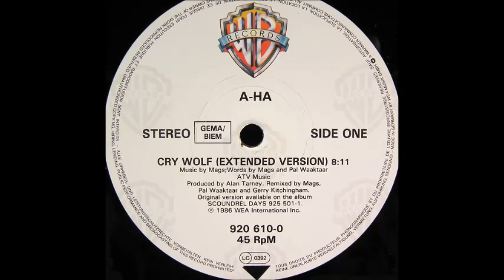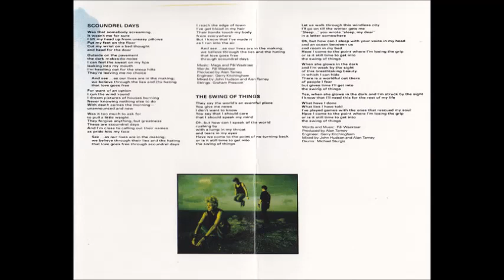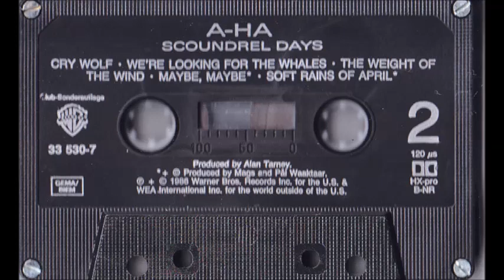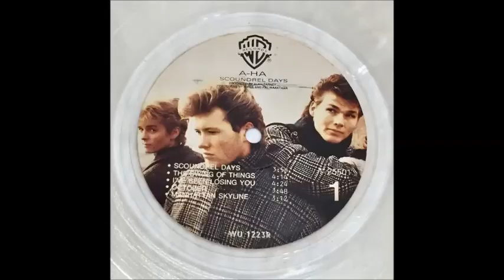A - HA - Cry Wolf (Demo)